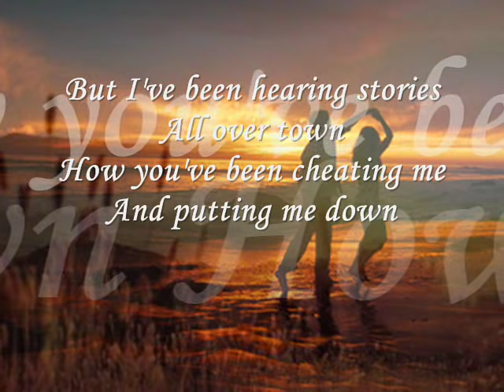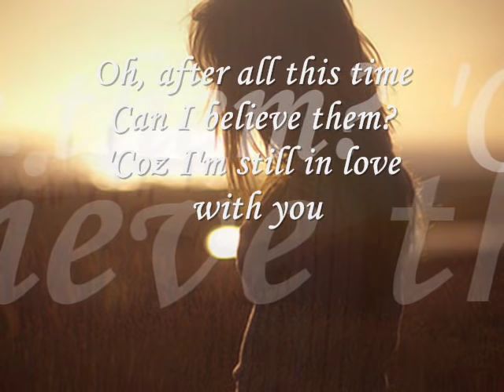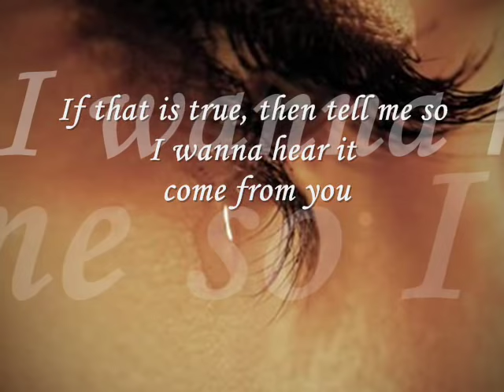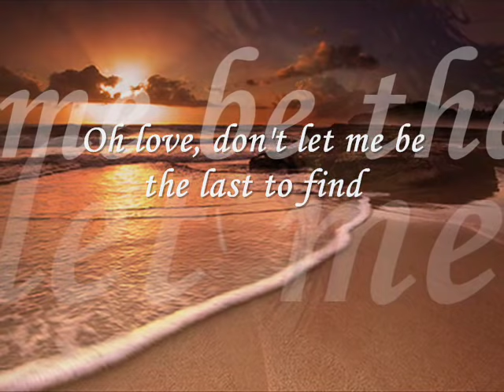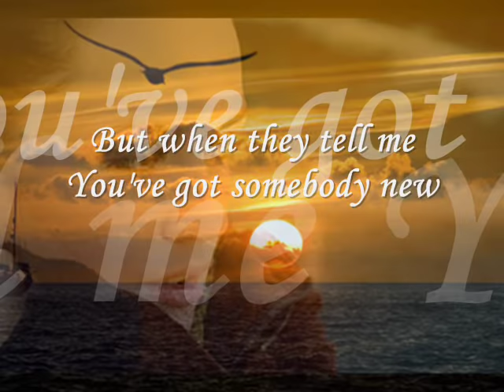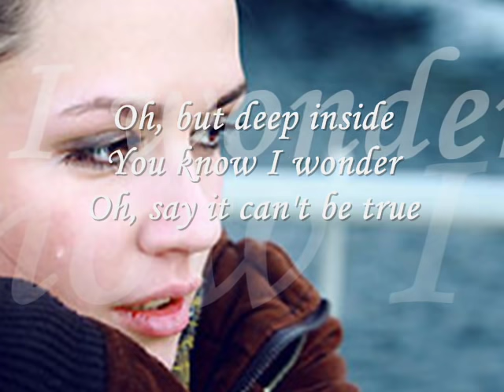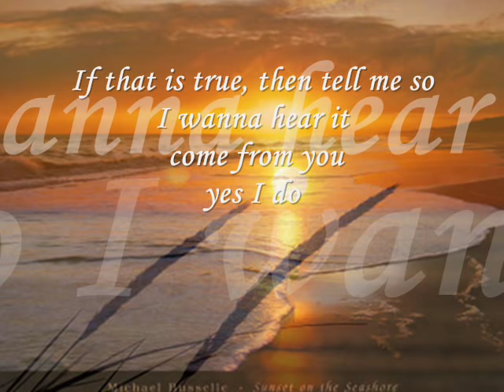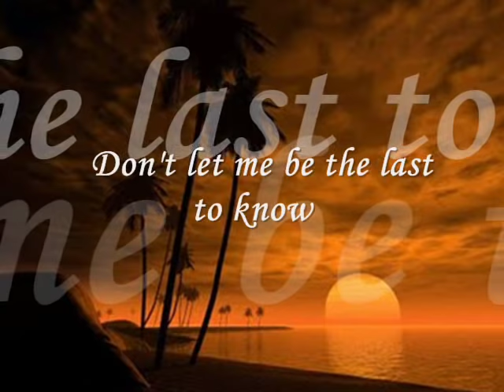Don't let me be the last to know - The Nolans